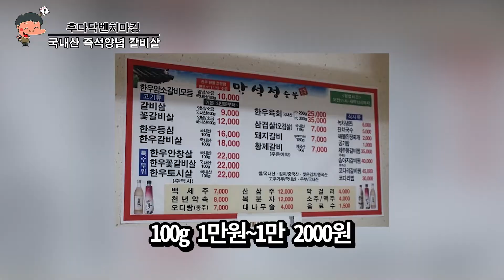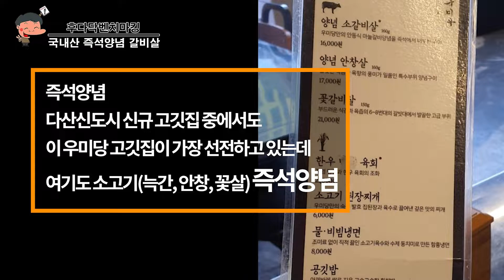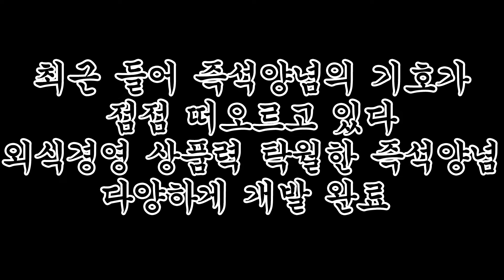[후벤] 손님을 다시 오게 하는 비법양념?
MZ세대가 좋아할 특별한 양념!

즉석양념!!

저희 채널을 보고 식당이 어려운 처지에 있는 분들께 무료 상담 지원합니다

단 상담 내용 유튜브 촬영이 가능할시

상호나 얼굴은 안나갑니다

서울, 경기도, 인천만 가능합니다 (이외 지역 유료 상담)

김총수는 솔루션을 제공하는 것을 모토로 합니다

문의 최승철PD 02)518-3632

All BGM
by Youtube